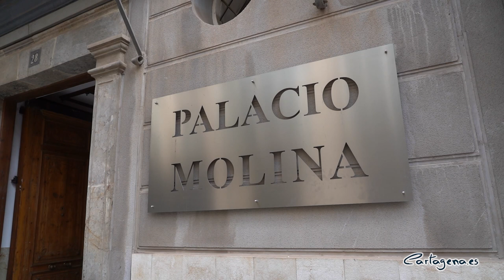Casco Antiguo cede parte de la primera planta del Palacio de Molina para el Juzgado de lo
La vicealcaldesa y presidenta de la Sociedad Casco Antiguo del Ayuntamiento de Cartagena, Ana Belén Castejón, ha firmado esta mañana la cesión de parte de la primera planta del Palacio de Molina para que pueda instalarse allí, de manera provisional, el Juzgado de Lo Mercantil número 4 de Cartagena.

La cesión se ha hecho oficial este viernes 25 de junio con la firma del acta por parte de la vicealcaldesa y del delegado del Ministerio de Hacienda en la Región, José Antonio Ayen López. Concretamente, en el documento queda recogida la cesión de 265 metros cuadrados de este inmueble situado en el número 28 de la calle Jara y catalogado como Bien de Interés Cultural desde 1986.

A partir de este momento “ya se puede materializar el traslado y el inicio de las obras para albergar el Juzgado de lo Mercantil de Cartagena”, ha afirmado Castejón, quien ha explicado que los términos de la cesión “van a permitir que se puedan conservar las aulas con las que cuenta el Instituto Cervantes en el Palacio de Molina, tal como nos comprometimos con sus responsables, a la vez que posibilitamos la instalación de este nuevo juzgado que tanta falta hace a Cartagena”.

Tal y como consta en los planos, el nuevo juzgado contará con una sala de vistas de algo más de 50 metros cuadrados, 2 despachos para el juez y el secretario del juzgado y una zona común con 8 puestos de trabajo.

El Ayuntamiento, a través de Casco Antiguo, “hemos sido muy ágiles para que el proceso administrativo no fuera farragoso y no se dilatase demasiado en el tiempo, dándole al Ministerio todas las facilidades posibles. Así que esperamos que muy pronto comiencen las obras y podamos tener en marcha este nuevo juzgado”.